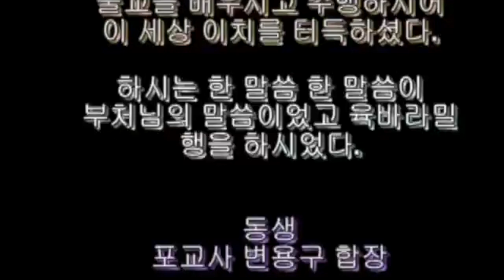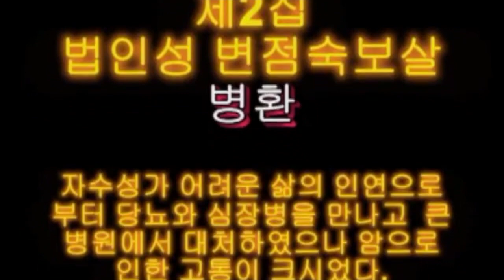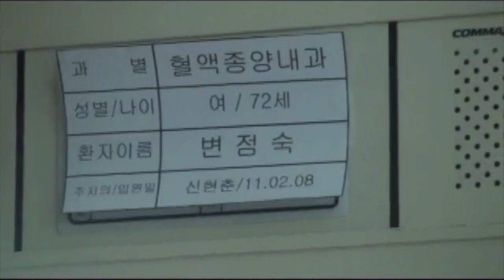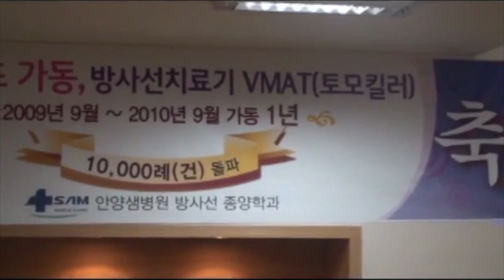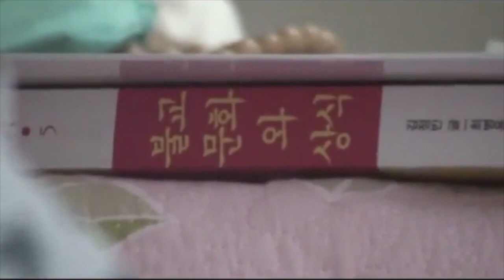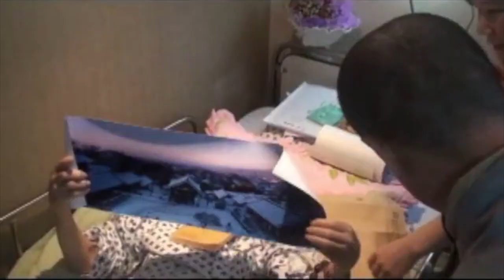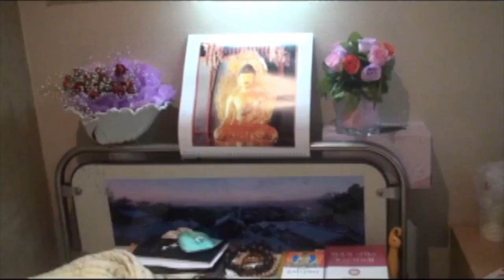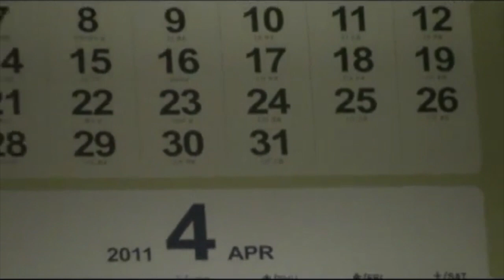법인성 변점숙보살 생애 생전~병환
제1집
법인성 변점숙보살 생전
법인성 변점숙보살님은 태백산하 경북 봉화군 춘양면 서당골에서 아버지 변무창거사님과 어머니 김악이보살님의 이남사녀 중 둘째딸로 태어나셨다. 아무리 어려운 샘이라도 한번 보면 답을 적어내는 명석한 두뇌이셨고 20이 갓 넘어 박창호거사님과 혼인하여 이남오녀의 자녀를 두셨다. 어렵게 생활 터전을 이루시며 아이들 교육과 혼인시키시고 살만하실 때 그만 병을 얻으셨다. 틈틈이 불교방송으로 불교를 배우시고 수행하시어 이 세상 이치를 터득하셨다. 하시는 한 말씀 한 말씀이 부처님의 말씀이었고 육바라밀 행을 하시었다.
제2집
법인성 변점숙보살 병환
자수성가 어려운 삶의 인연으로 부터 당뇨와 심장병을 만나고 큰 병원에서 대처하였으나 암으로 인한 고통이 크시었다. 입원 중에는 여러 큰스님과 교수님께서 문병을 오시어 쾌유발원을 하여주시었다. 가족이 모두 온힘을 다했지만 셋째 딸 현수보살이 어머니를 위하여 애를 많이 썼다.
제3집
법인성 변점숙보살 열반
딸 아들과 동기간에 그리고 큰스님의 병환 쾌유발원에도 불구하고 동국대 병원에서우리들과 인연을 놓으셨다. 그 순간부터 가시는 길 온가족과 동기가 한마음 되어 이 세상 애착 놓으시고 아미타불 영접 때까지 아미타불 염불로 장엄하여드리다.
“내 마지막 가는 길 초라하게 하지 말거라”의 당부말씀에 풍납동 장례식장에 천여분이 조문오시고 백여 개의 대형조의화환이 빈소 여백에 가득하였다.
여러 대덕스님의 염불과 의식 하에 가장 깨끗하고 좋은 터에서 화장으로 모시고 제적사찰인 영주 부석사 무량수전에 안치하고 사십구재를 여법하게 봉행하였다.
법인성 보살의 사리는 사시던 집앞 과수원 양지바른 곳 부도에 모시었다.
일체유심조, 영가께서도 왕생극락 그 한마음으로 아미타불계신 서방정토에 계시리라 확신한다.
영상  불교방송 포교사 변용구